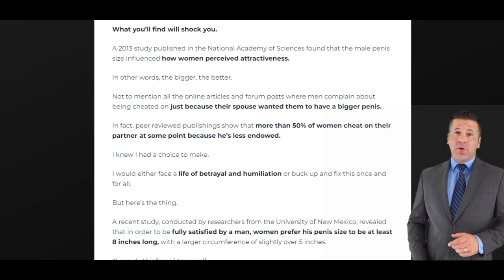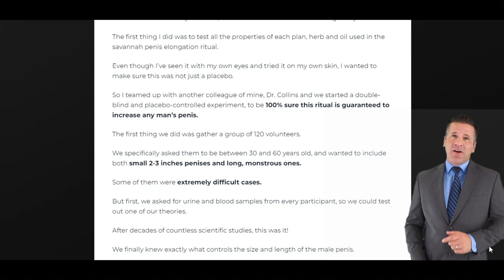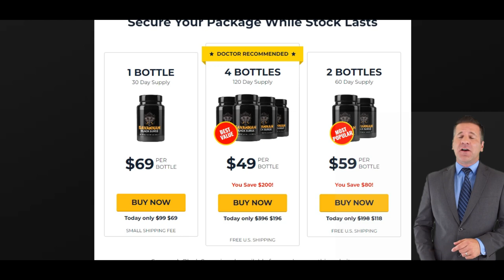Savannah Black Surge Review - Savannah Black Surge Pills - Savannah Black Surge Reviews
WHAT IS Savannah Black Surge!

Savannah Black Surge is a testosterone booster supplement. It is a dietary supplement formulated by doctors that can help you have more testosterone, which is good for men’s health. It is formulated with unique ingredients such as Tongkat Ali and Boswellia resin extracts, which increase libido in men. The product uses the rarest ingredients, including Boswellia tree extract, which cannot be underestimated, and common compounds widely used in traditional medicine to increase overall energy levels. The energy blend is a unique combination of ingredients that supports healthy metabolism and physical well-being. Even the best herbal compounds depend on the extraction process, but the solution is more effective than any other product available on the market.

Savannah Black Surge DOES IT WORK?

Many people know that there are many ways to stay healthy, but still have questions about how to choose to use organic remedies. In this section of the Savannah Black Surge review, we explain how this product works.

It is not only a complete cure, but a mixture of several different natural ingredients with a cumulative effect. Savannah Black Surge works so that the benefits of the ingredients are multiplied when combined to combat dysfunction. It contains five testosterone-boosting ingredients to help improve your performance and enjoy the day. But, it’s not just about increasing your testosterone levels. The ingredients in the blend are clinically proven to improve blood flow in your member and support all essential parts of your body. Savannah Black Surge is formulated in an easy-to-take capsule and there are several benefits to taking it. These we explain in the next section.